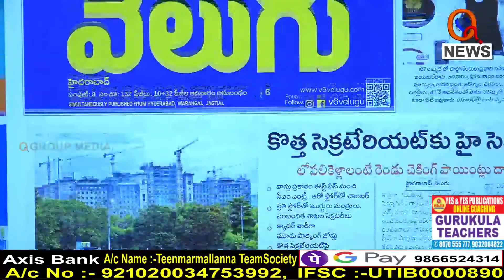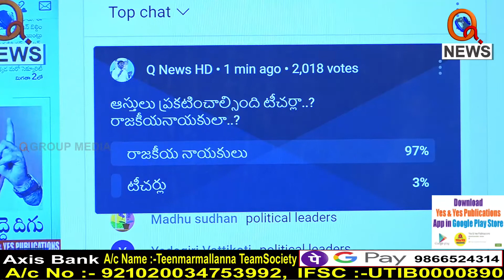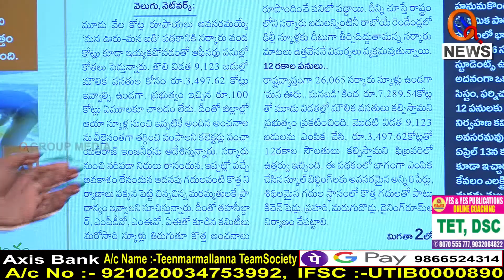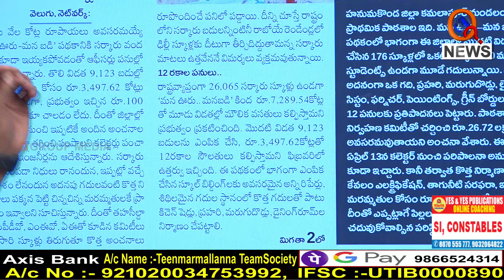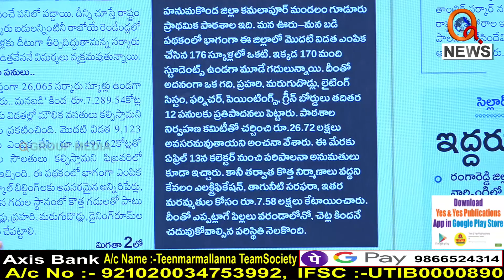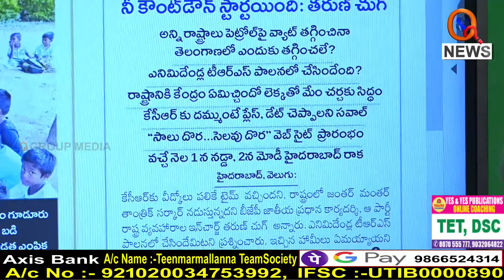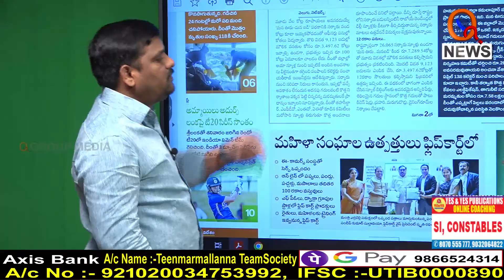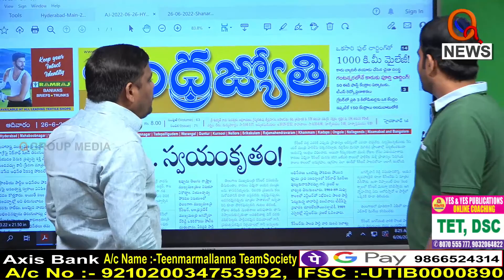Morning News Updates : Velugu Highlights 26-06-2022 | Morning News With TeenmarMallanna - QnewsHD